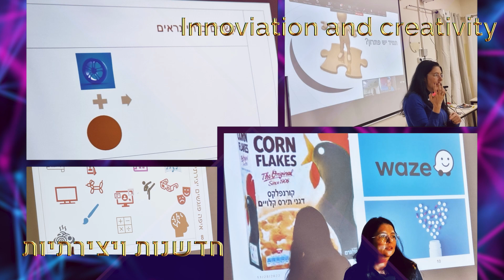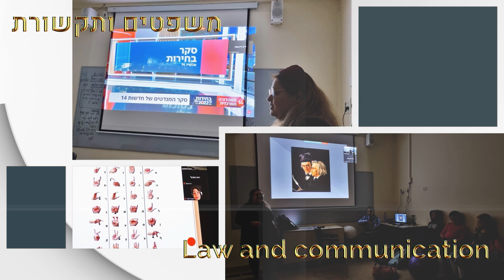כנס סיום תשפ"ג - קורסי מדעי הרוח וההומניסטיקה end of year ceremony 2023 - Humanities courses